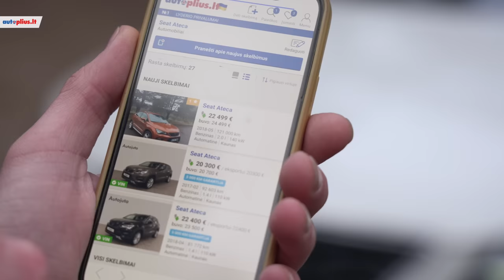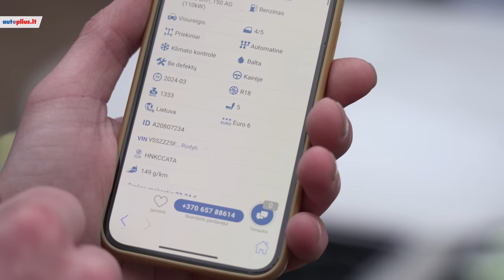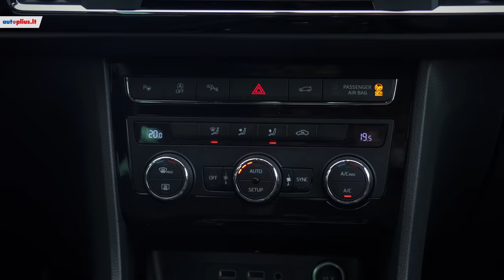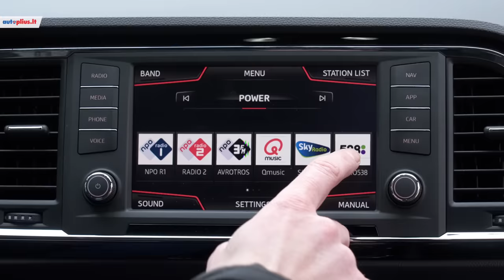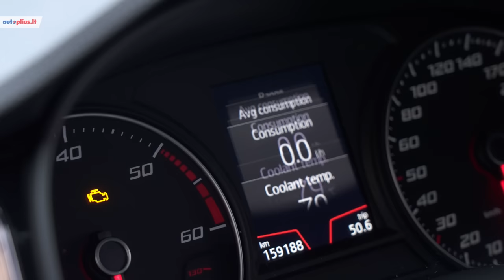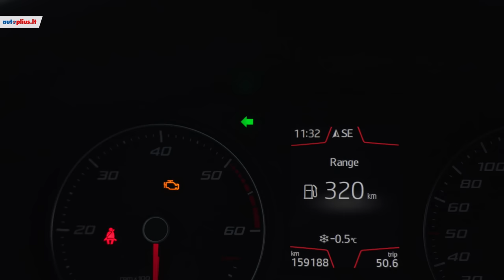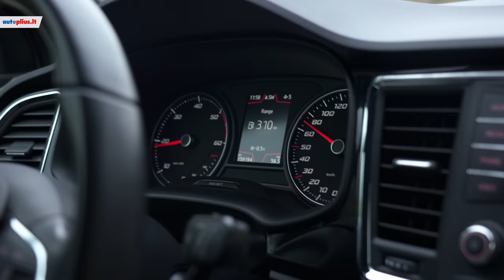Seat Ateca: galima lyginti su "Tiguan" ar ne?